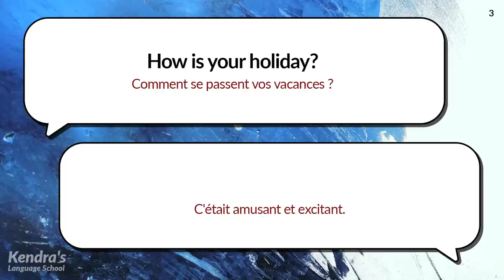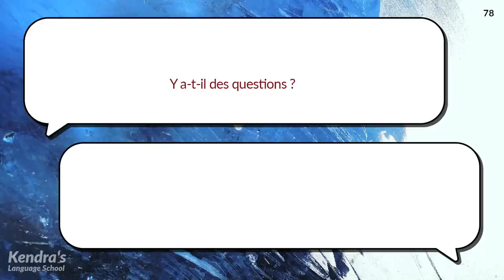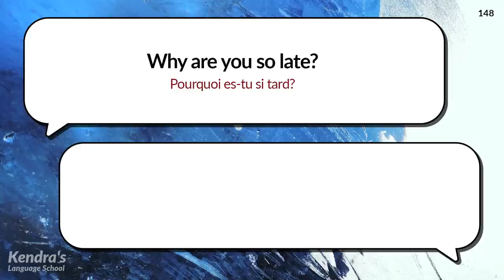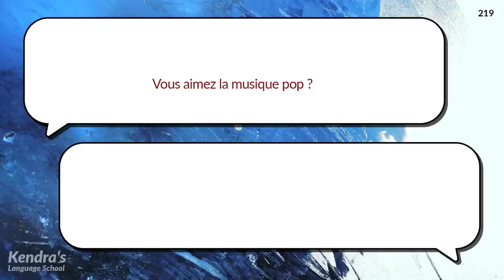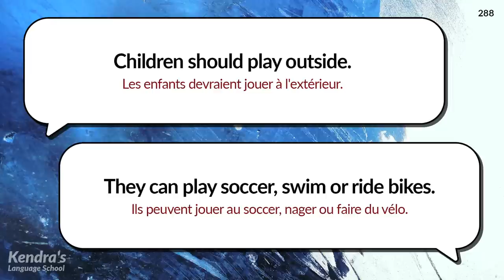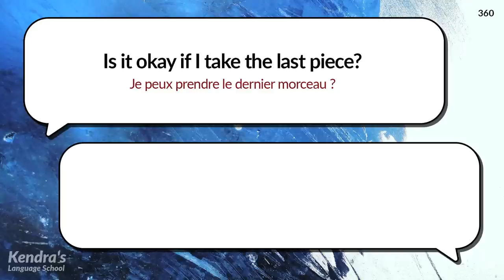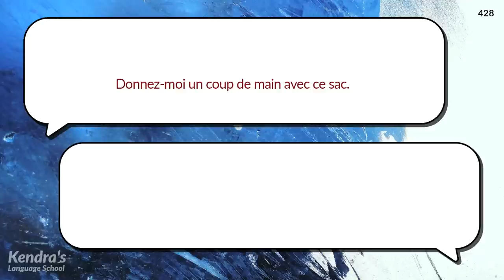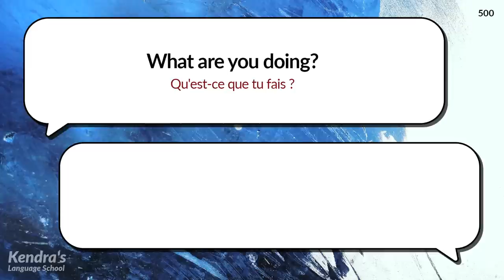1000 mini exercices de conversation et d'écoute en anglais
La pratique impliquera de courts dialogues en anglais dans diverses situations. Chaque dialogue mettra en scène un homme et une femme.

Chaque dialogue sera lu deux fois. La femme parlera avec un accent américain, tandis que l’homme parlera avec un accent britannique, ce qui est parfait pour la pratique de l’écoute.